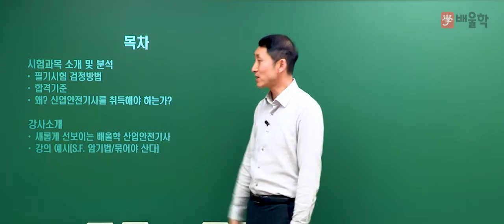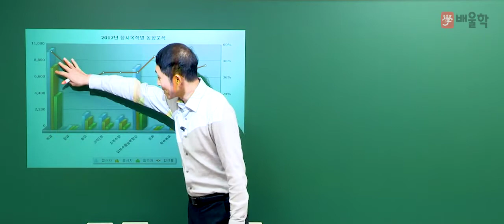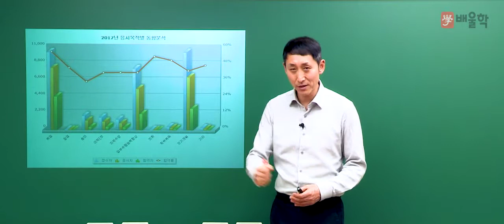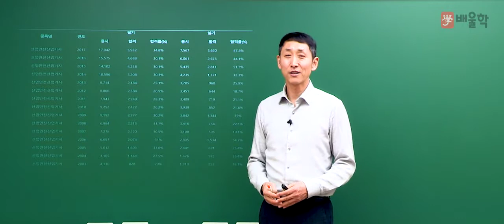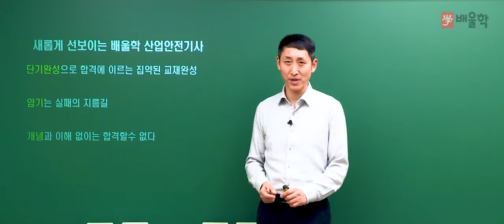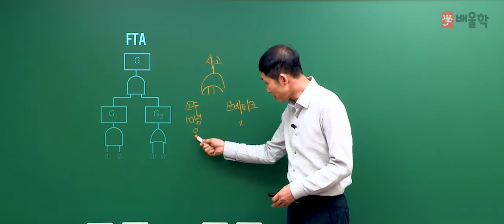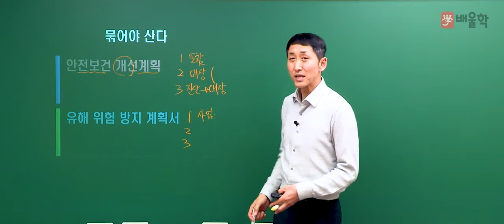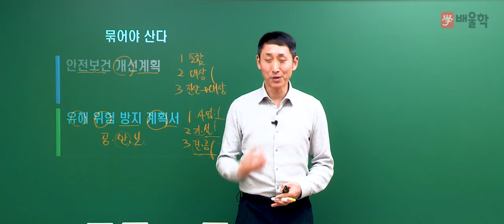[산업안전기사] 2019년 대비 산업안전기사 필기 합격전략설명회 - 김용원 교수님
[2019년 대비 산업안전기사 필기 합격전략설명회 - 김용원 교수님]

산업안전기사 강의 경력만 30년! 김용원 교수님이 알려드리는
2019년 대시 산업안전기사 필기시험 합격전략!

공식 합격률보다 무려 32% 높은 김용원 교수님의
산업안전기사 필기 합격전략설명회를 지금 바로 만나보세요!